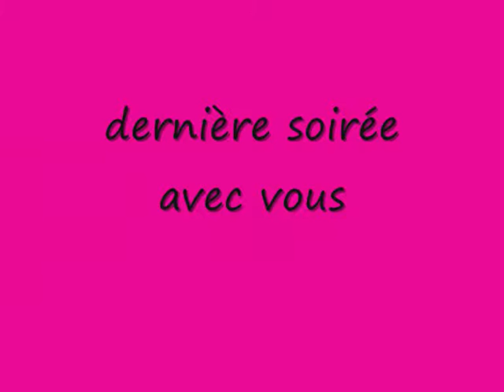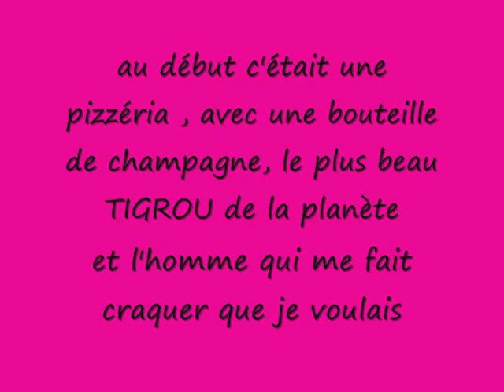moda-fiesta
moda-fiesta: dernière soirée